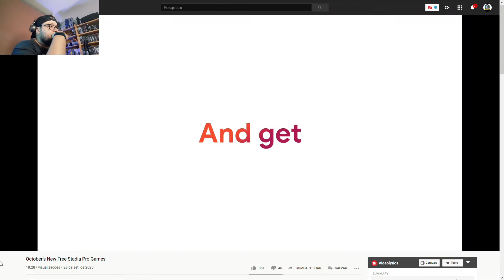Stadia - Crowd Choice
Hello Guys! Sim hoje vamos bater um papo rápido sobre o Stadia - Crowd Choice, recurso aí que pode ser referência para outras plataformas.